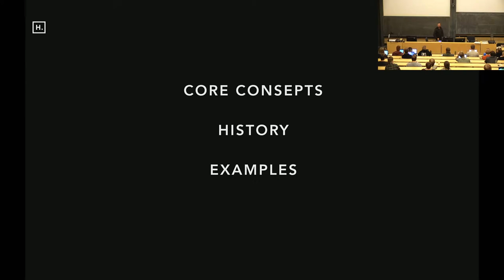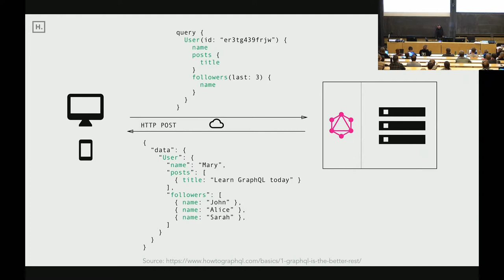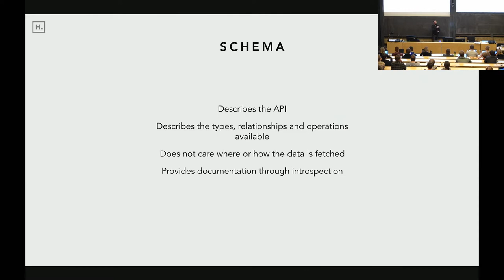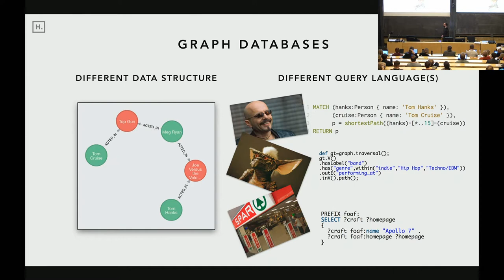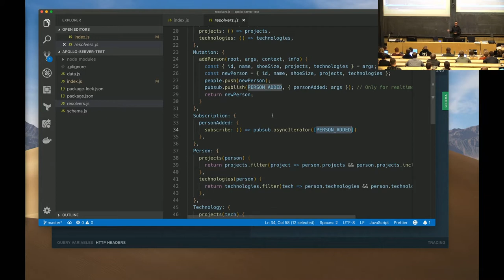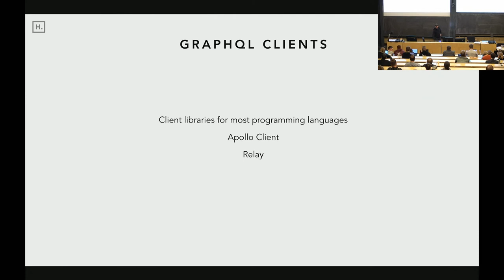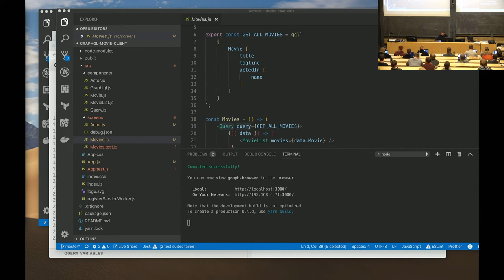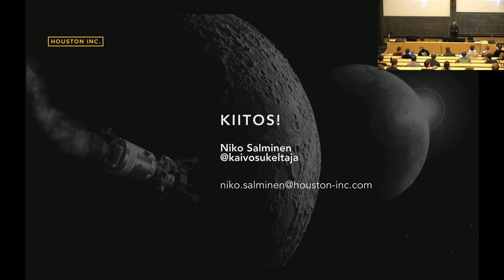Helsingin yliopiston Full stack MOOC, vierailuluento: Demystifying GraphQL (Houston Inc.)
Niko Salminen Houston Inc:stä pitää vierailuluento Helsingin yliopiston Full stack kurssilla.